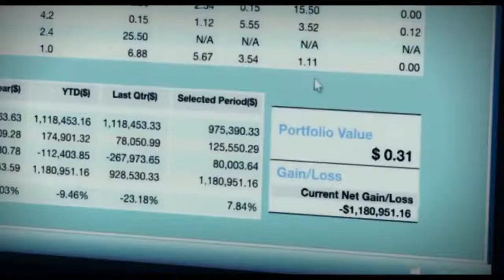Bad Milo! - 2013 - Official Trailer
A horror comedy centered on a guy who learns that his unusual stomach problems are being caused by a demon living in his intestines.

Country: USA
Year: 2013
Language: English
Runtime: 85 min

Directed by: Jacob Vaughan
Starring: Patrick Warburton, Gillian Jacobs, Ken Marino